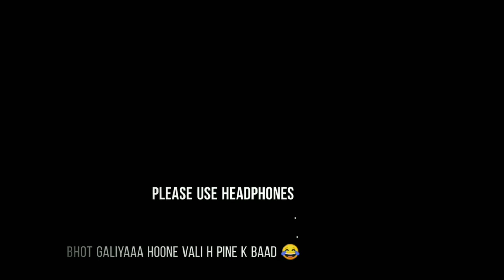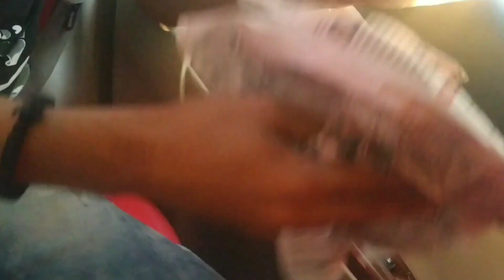Masti With Jatt Prabhjot || Full Daaru Party || Ft Jatt Prabhjot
My handles Link in given Below check it out

For bussiness/information/enquiry contact -

This is an all original work of - Darsh Sharma

Thank you for Your Give us Your Valuable Time